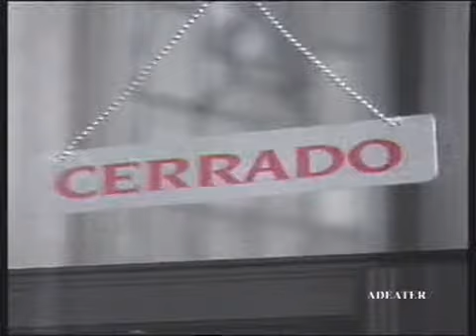Open Bank - Spain - 1995